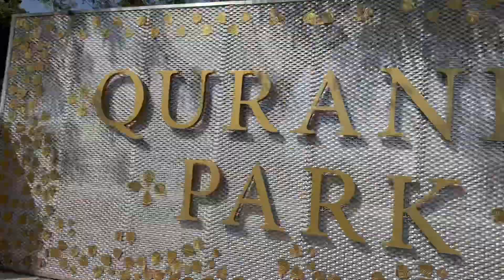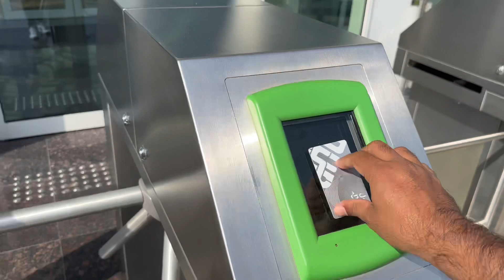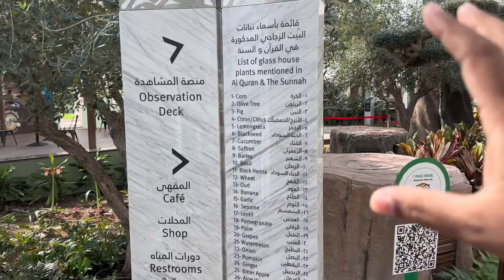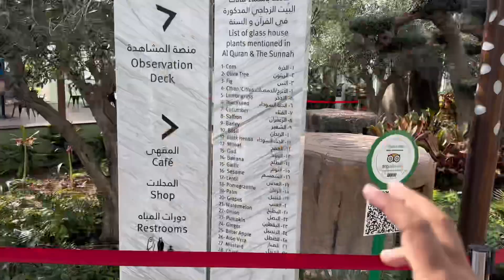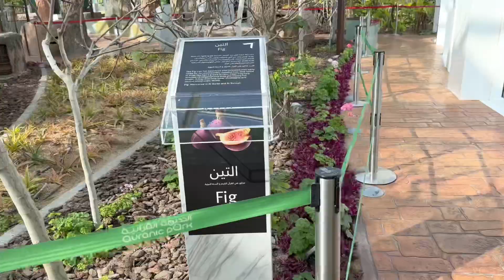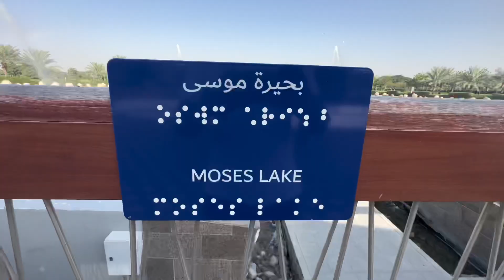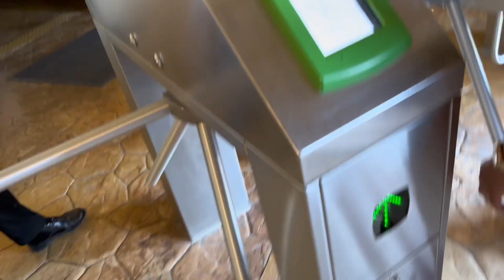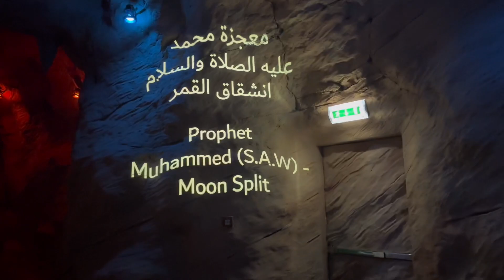Quranic Park | Dubai ka sab se Famous park 🏞️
Welcome to the next Vlog

In this Video, There is a Famous park in Dubai quranicparkdubai , There are 3 attractions
1. glass house
2. mosa lake
3. Artificial Cave

For location just type in your google map “Quranic park”

Entry to park is free
But Glass house and Cave is not free of cost

At least 10 AED credit should be in your NOL card as well
Or you can recharge your nol card at Glass house